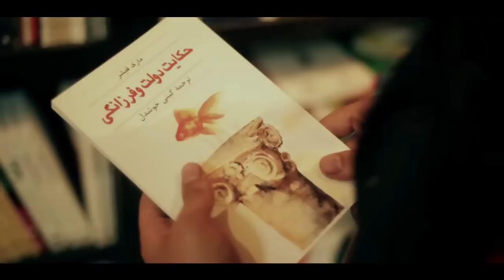Reza Pishro Milyarder (HD 1080)- رضا پیشرو میلیاردر